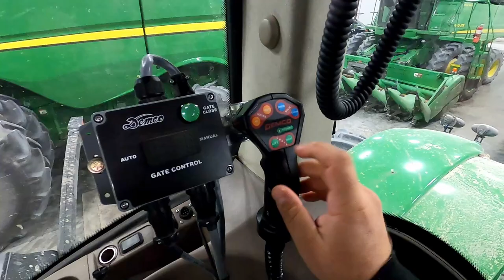This Stuff is Huge. John Deere Harvest equipment.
Here it is folks. The video you've been asking for.  Mrs. Stevy and I take you through the equipment used for Harvest

Mailing Address
Stevy Faux
P.O.Box 261